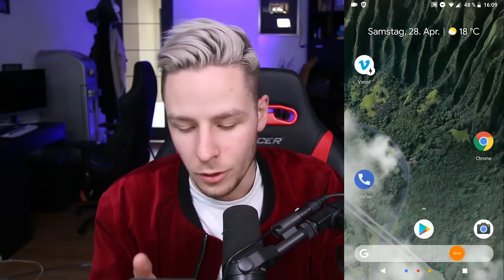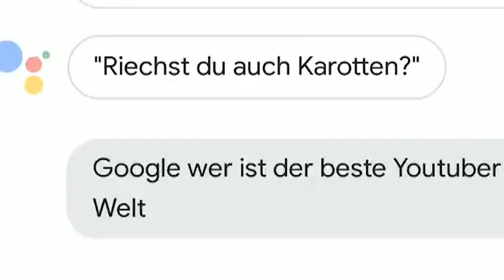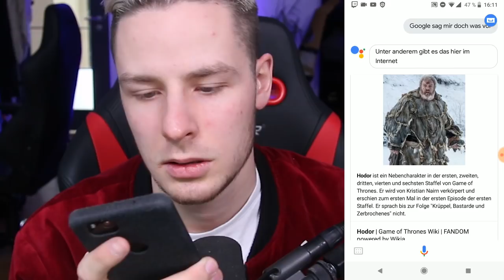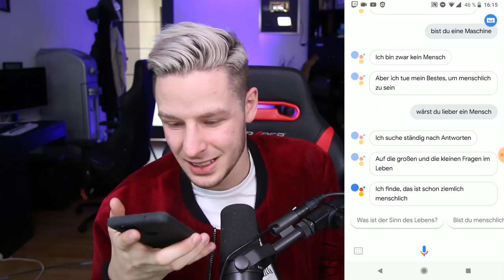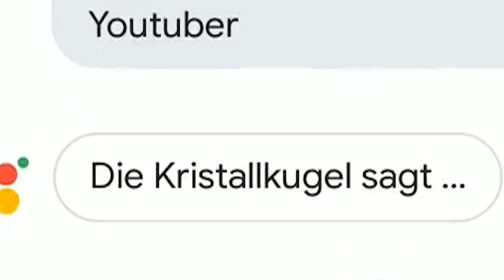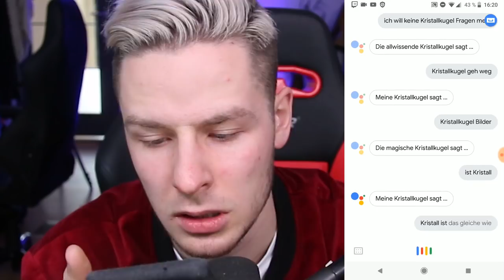GOOGLE muss UMGEHEND GESTOPPT werden!!😡😡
Mein HANDY beleidigt mich GRUNDLOS! ES MUSS GESTOPPT WERDEN!😡😡